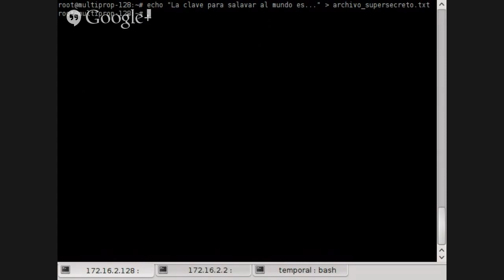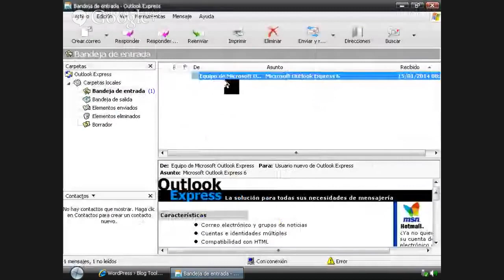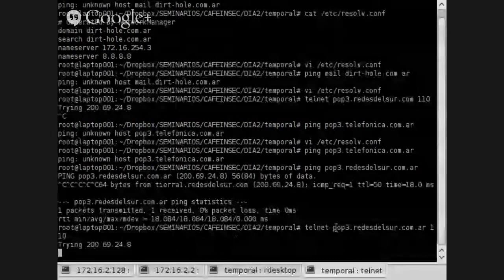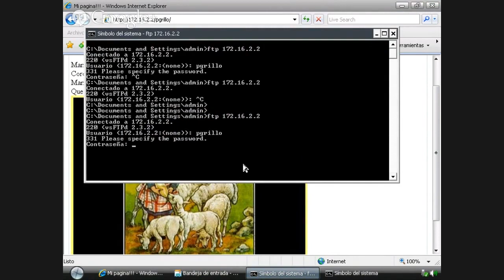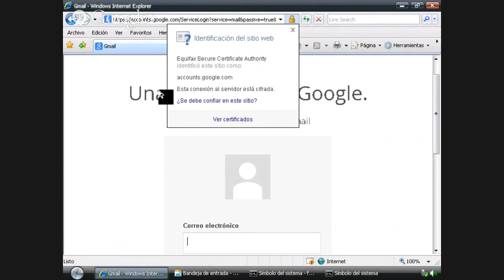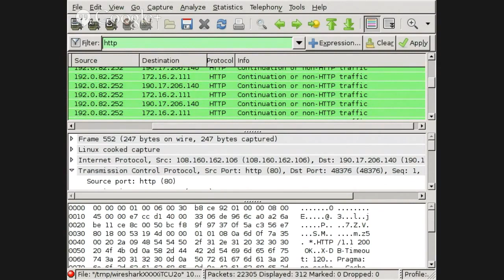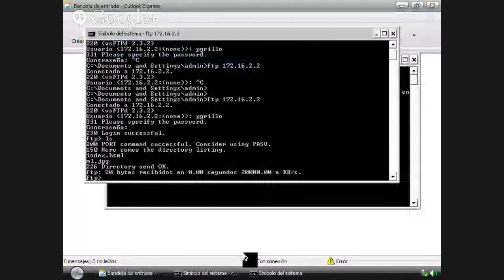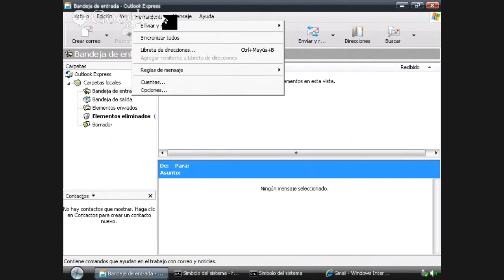2/4 - Supervivencia y Conectividad WiFi